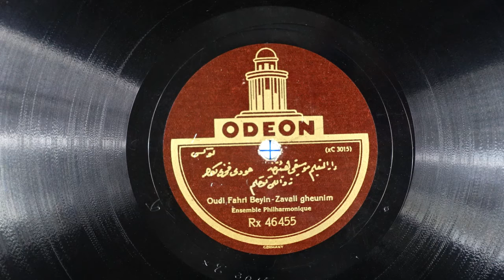"Oudi Fahri Beyin - Zavali Gheunim," performed by Ensemble Philharmonique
Odeon Records, catalog number: Rx 46455; matrix number: xC 3015

This 78-rpm shellac record is from the estate of Sylvia Jorjorian, an Armenian-American abstract painter. Born in 1914 in Istanbul, Turkey, immigrating as a child to New York City with her family, where she grew up, Sylvia died in 2012 in Sacramento, California, where she had settled in the mid-1940s to raise a family—and to begin her painting career. The record had been purchased at H.M. Tashjian, 388 Third Avenue, NYC, date unknown. This was one of more than 50 such records from Sylvia Jorjorian’s estate, mostly Armenian-language folk music, recorded in the early part of the 20th century.